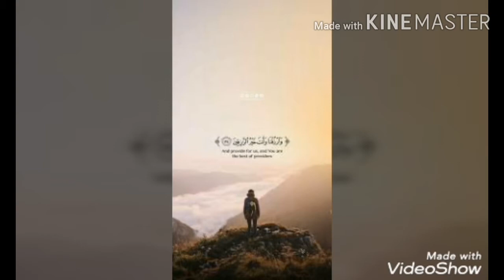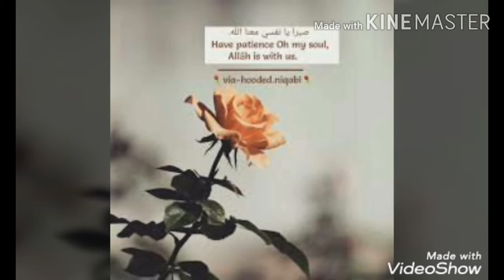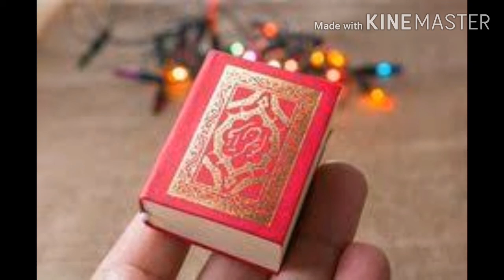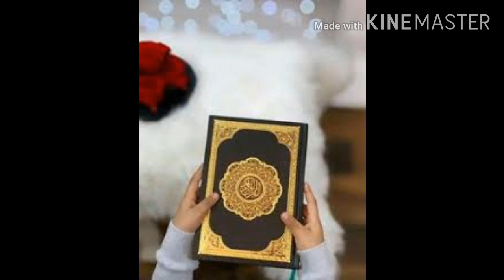amrica chain ross or doniua k brdhy molk kysy wajood man aay tofan e nooh k bad zameen py kya baki